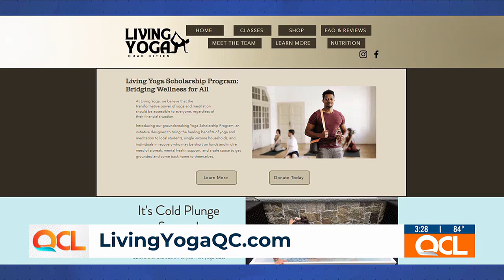Eldridge alpaca farm to host groovy, cosmic glow yoga night